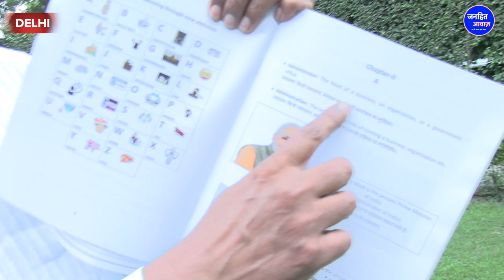वकील ने बताई तरकीब, अब शोषित वंचित लोगों का होगा शासन